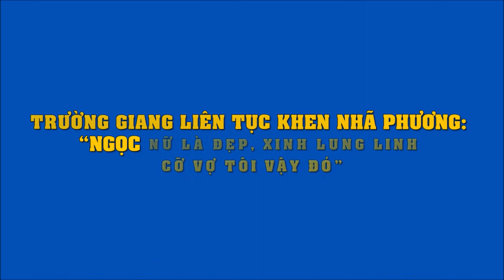Trường Giang nịnh vợ Nhã Phương trên sóng truyền hình: "Vợ em không make up em thấy vẫn đẹp"